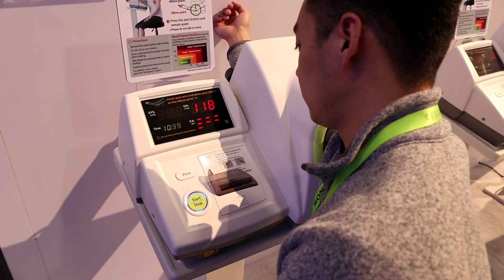InBody at CES 2019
ABOUT US:
InBody's award-winning, medical-grade devices are used by professionals and consumers in the medical, fitness, research, and corporate wellness verticals. We deliver biomedical technologies and services in over 110 countries, with six international branch offices and a global network of distributors.